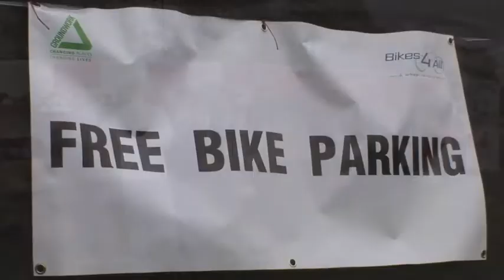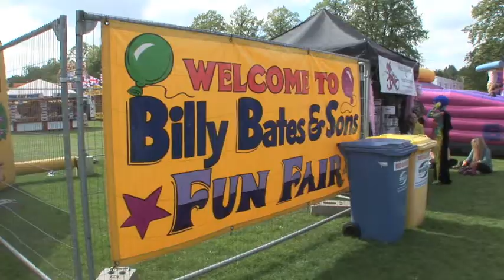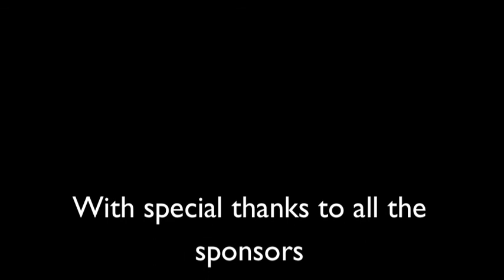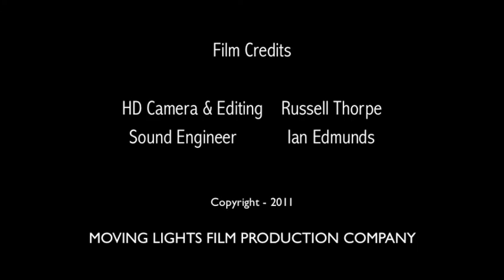Leicester Pride 2011 Part 4 (Extended)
Leicester Pride 2011 - Part 4 of 4 (Special Extended Version)
By Moving Lights Film Production Company
Russell Thorpe